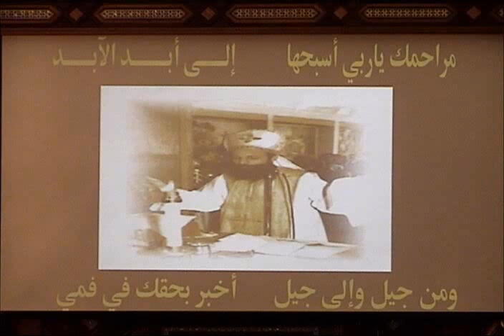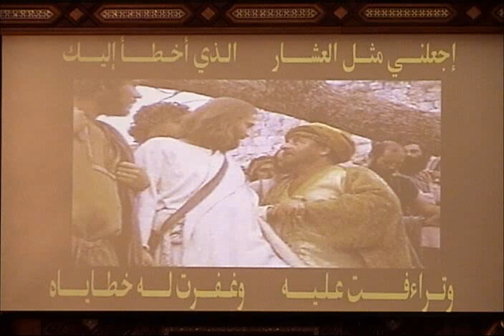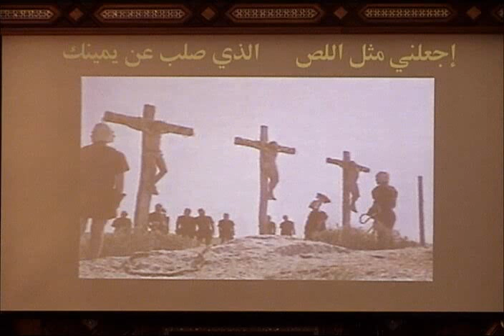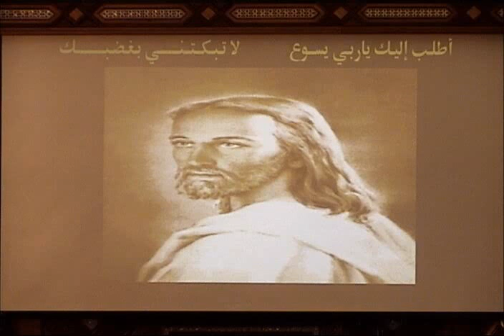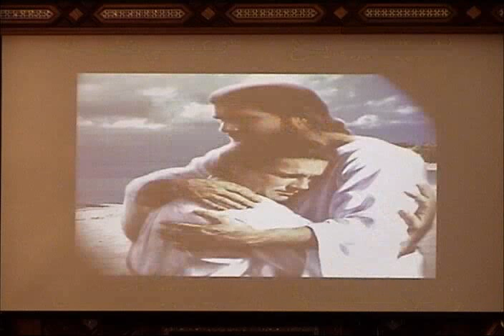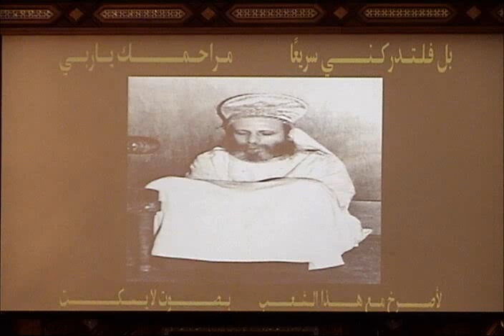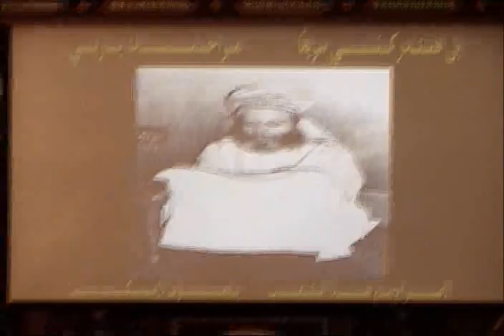ذكصولوجيه الصوم المقدس - مراحمك يا ربي-القمص يوحنا نصيف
Fr. Yohanna Naseef